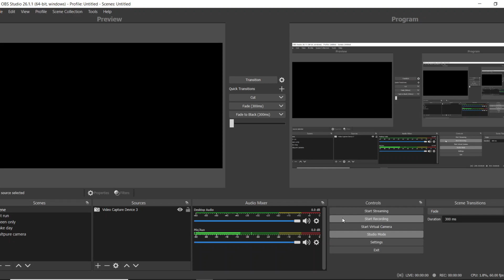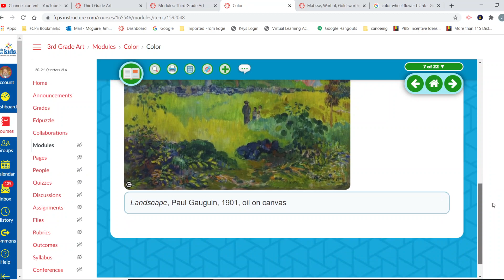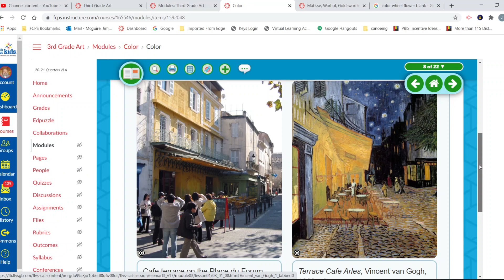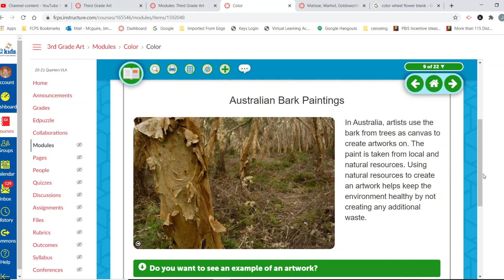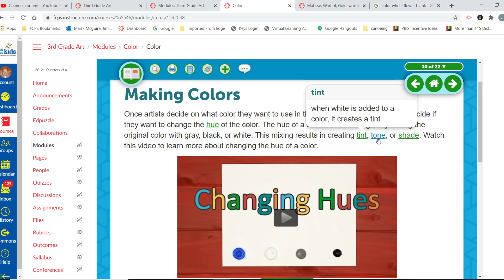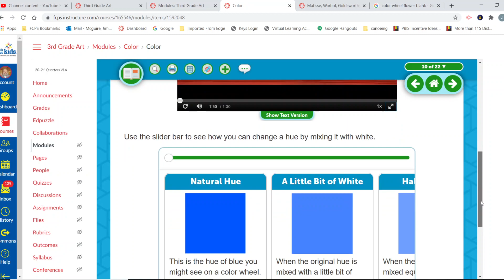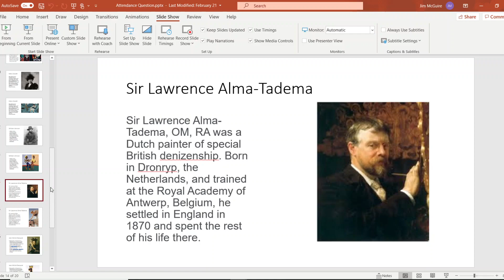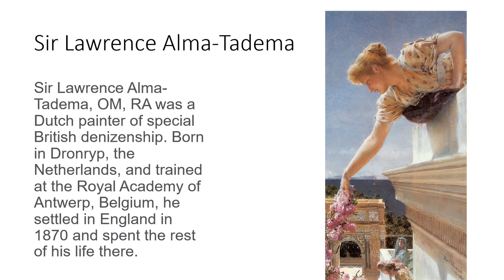elementary mcguire 2nd and 3rd color lesson 2